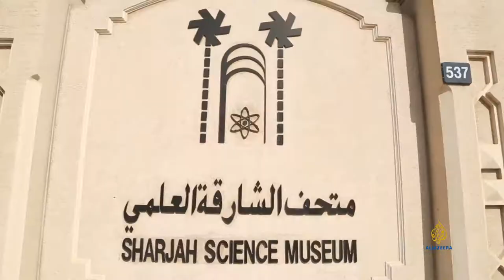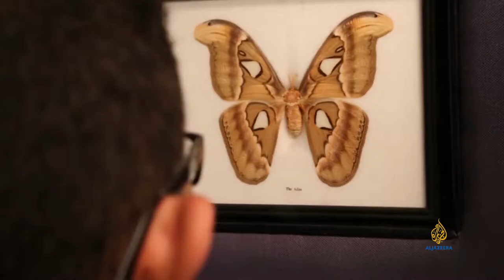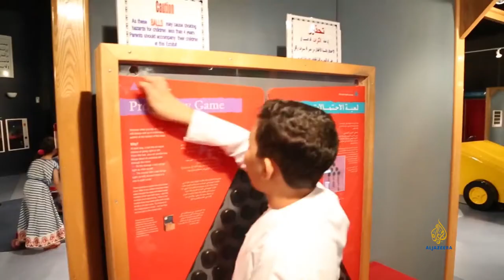Report - Sharjah Science Museum - 2016/HD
Producer By: Shadi O. Alsharif..
Narration: M.Y.A
Production By: Al-Jazeera Network (Copyright)
Executive Producer: Focus Multi Media Production - Palestine/Ramallah

متحف الشارقة العلمي - الإمارات